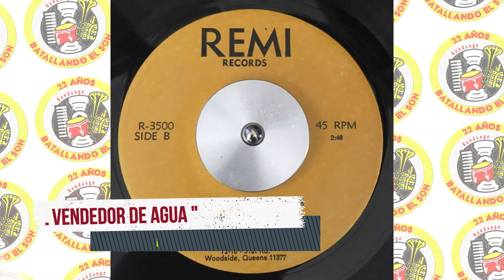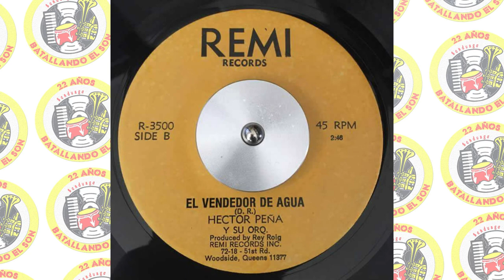Héctor Peña y su Orquesta - El Vendedor de Agua / SANDUNGA!